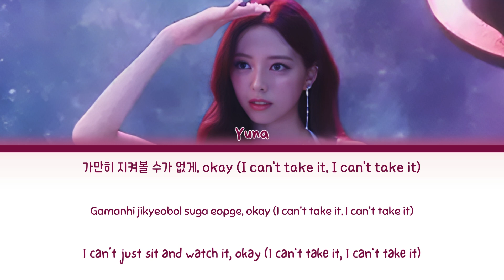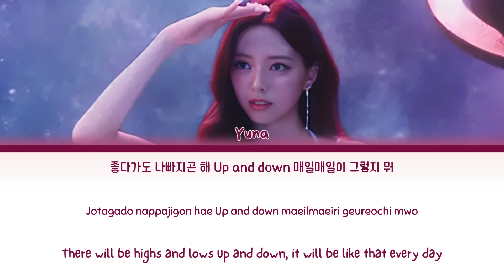YUNA (ITZY) 'Yet,but' Lyrics (Color Coded Lyrics)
👥Artist: YUNA (ITZY)
🎵Song: 'Yet,but'